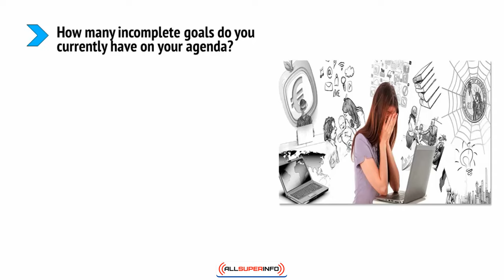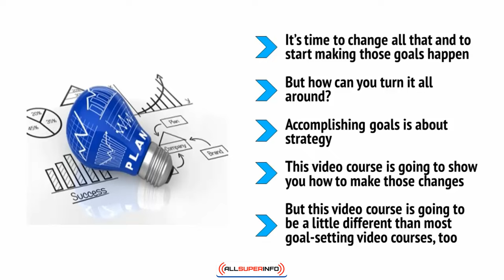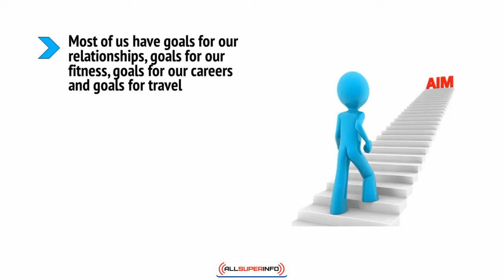Video1 Introduction The Goals That Never Happen